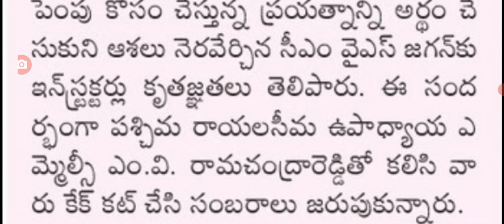ఉద్యోగుల 23 శాతం జీతాలు పెంపు జగన్ కు కృతజ్ఞతలు good news for employees on salaries.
hello everyone today update is AP government announced good news for employees.@Anandsocialzone